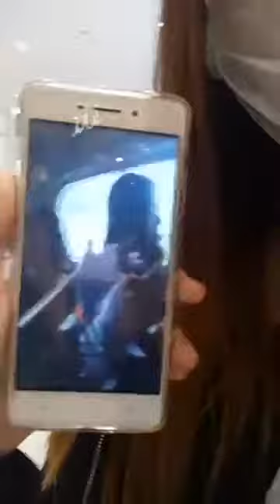口罩美女Ella Tai 邊聊天邊走街 😂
Ella Tai 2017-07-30於Facebook分享
  纯粹想开个直播边聊天边走街 😂